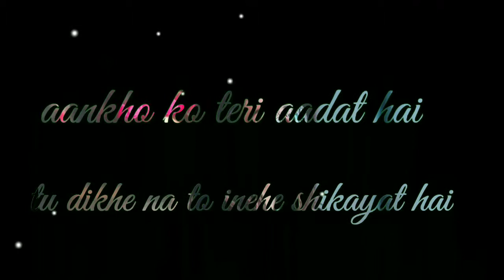Aankho Ko Teri Aadat Hai | New Whatsapp Romantic Love Status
Aankho Ko Teri Aadat Hai Whatsapp Status,Aankho ko teri Aadat Hai New Whatsapp Status,Aankho ko Teri Aadat Hai New Whatsapp Romantic Love Status.